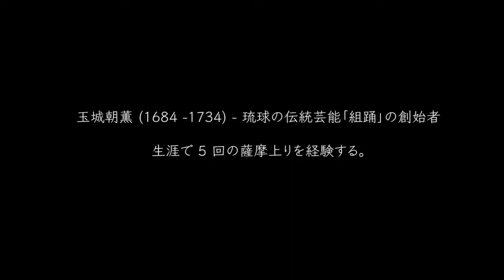Nubui Kuduchi Templo Kannondou